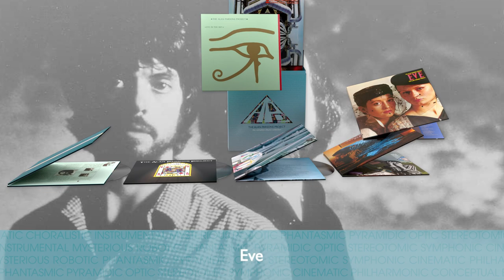The Alan Parsons Project 11LP box set, the Complete Albums Collection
It includes the 11 original studio albums including The Sicilian Defence album that they originally recorded in 1979 and was previously unreleased until 2014 when it was included within The Complete Album Collection 11CD box set.

- All albums half speed remastered at Abbey Road Studios and cut from hi-res files transferred from the best available master tapes where analogue was originally used and from the original digital master tapes for all albums from 1983 onwards with everything approved by Alan Parsons.
- Pressed on heavyweight 180gm vinyl, and beautifully replicated sleeves including original text and imagery.
- Beautifully packaged in a ‘cigarette type’ hardback outer box with the outer design containing the words that Eric Woolfson felt best described The Alan Parsons Project.
- Includes 60 page 12” x 12” hardback book containing full lyrics, brand new sleeve notes and essay from Miles Showell, Abbey Road Studios on the half speed remastering process.
- Also includes giant A1 size poster.